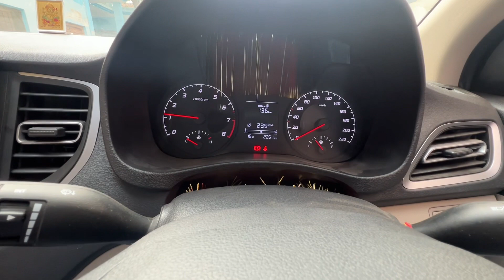Sardhana Church Meerut | Home interior update | Hyundai Verna Bug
Hello Guyz

Here is my another video hope you like it and share it

Please complete if you have anything to say or ask

Have a very happy Christmas in advance to all

I shared my weekend with you

Any suggestions will be a favour